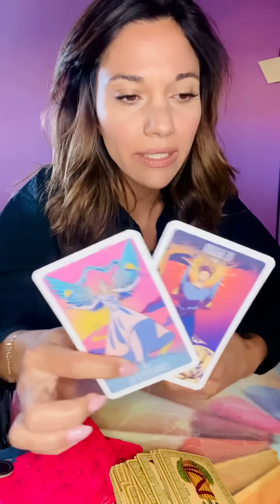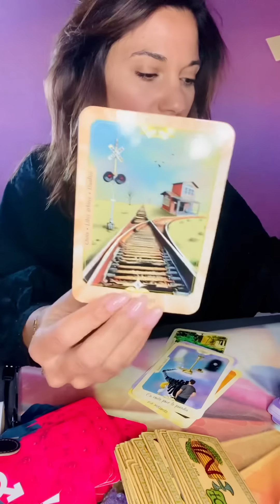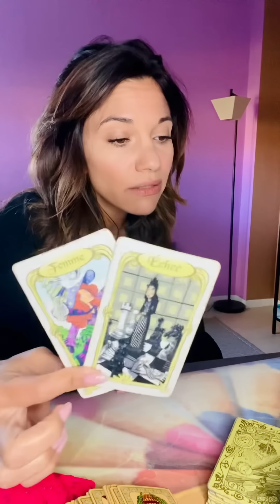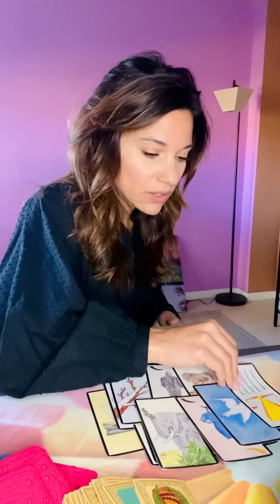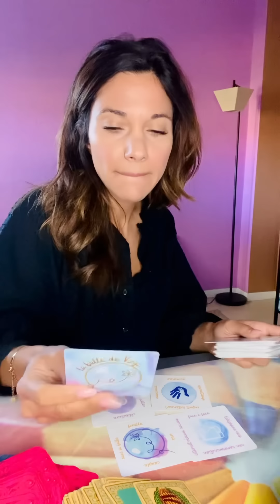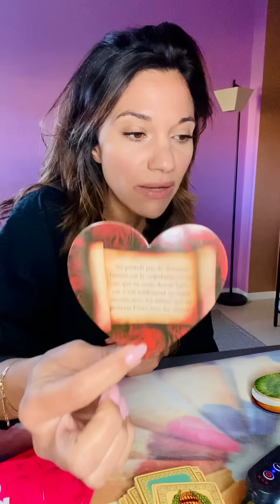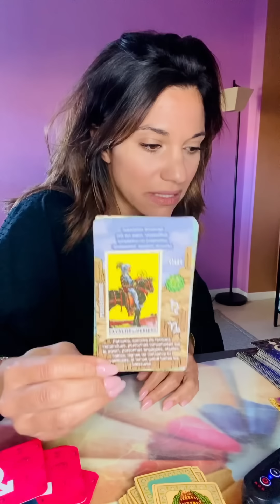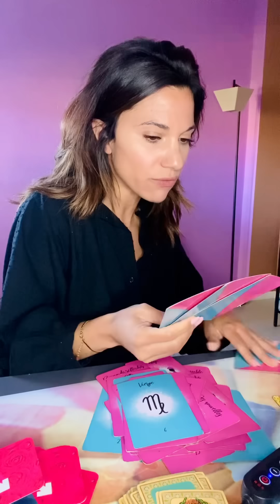Énergies en cours 🌺 Réconciliation / rapprochement après break ❤️‍🔥 Attention abus de confiance ⚠️